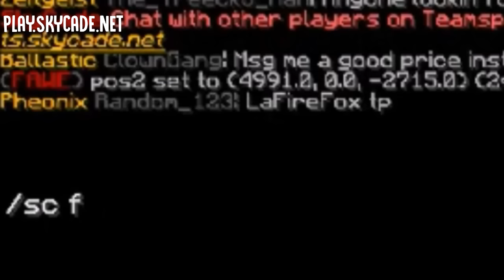MOST SAVAGE TROLL YET? (Minecraft Hacker Trolling EP46)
THE MOST SAVAGE MINECRAFT TROLL YET?
Minecraft Hacker Trolling EP46
Join My Minecraft Server:
► Play.Skycade.Net